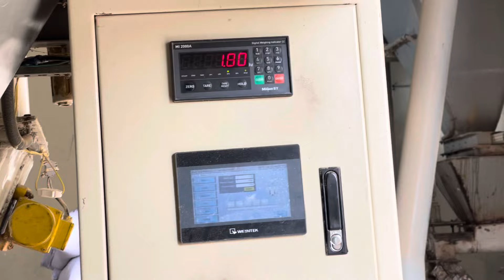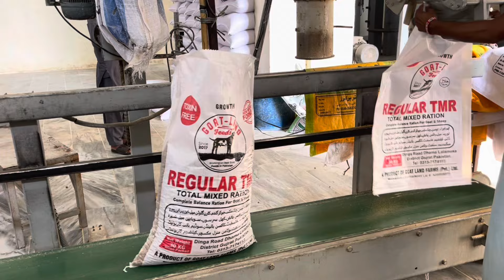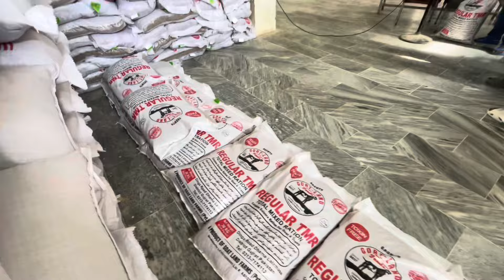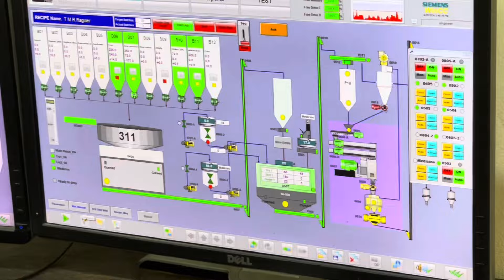Goat Land Farm Feeds / گوٹ لینڈ فارمز کے تیار کردہ ٹی ایم آر اور ونڈا جات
آج کی ویڈیو میں ہم گوٹ لینڈ فارمز کی فیڈ مل کا وزٹ کریں گے اور نیوٹریشن ڈاکڑ سے گوٹ لینڈ فارمز کے تیار کردہ ٹی ایم آر اور ونڈا جات کے بارے میں معلومات حاصل کریں گے